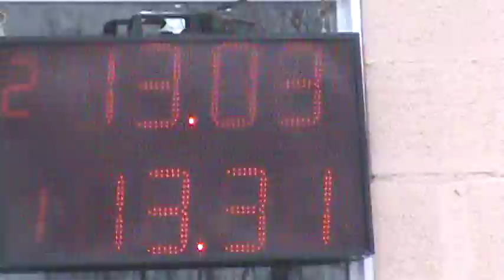Domingo 14 de Agosto 2016 Picadas De Avellaneda El Canal De Todos.